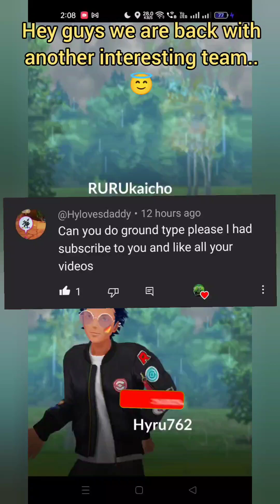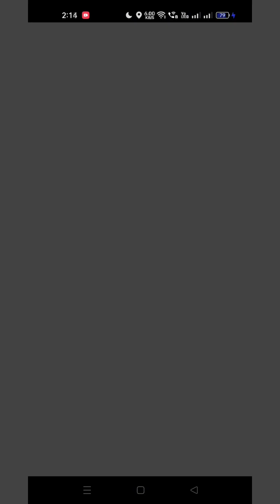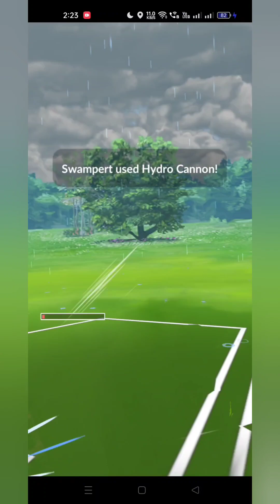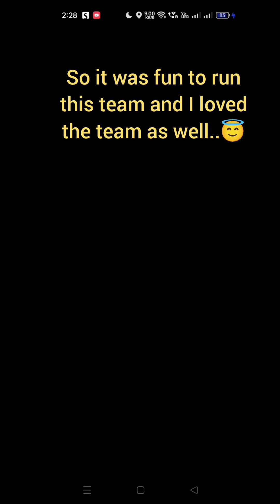VIEWER COICE TYPE: GROUND ...🤯🤯🤯